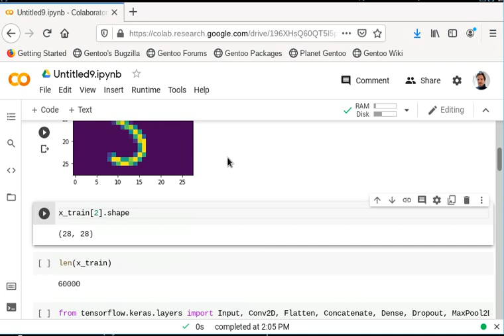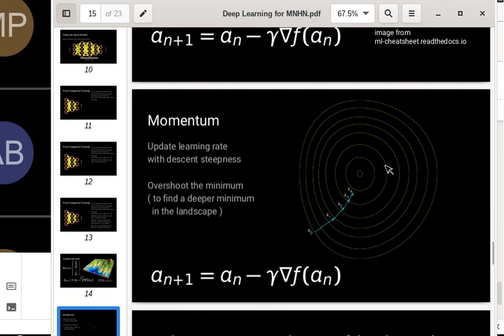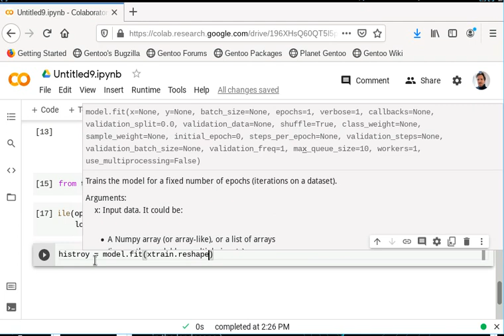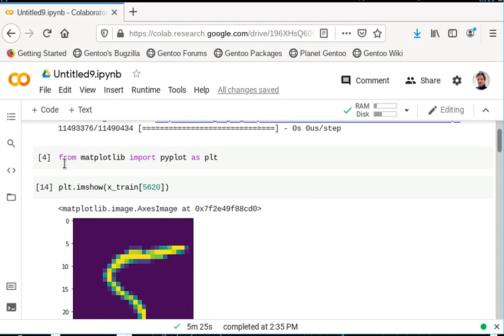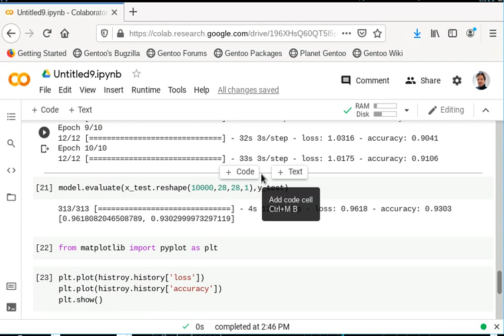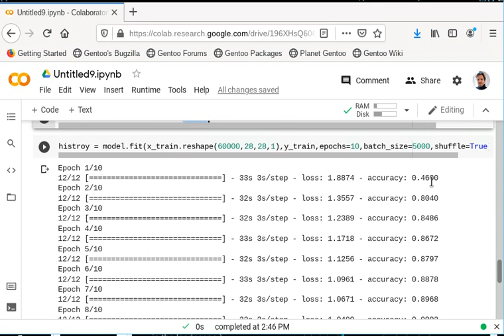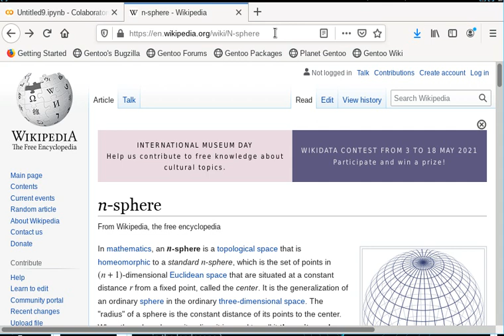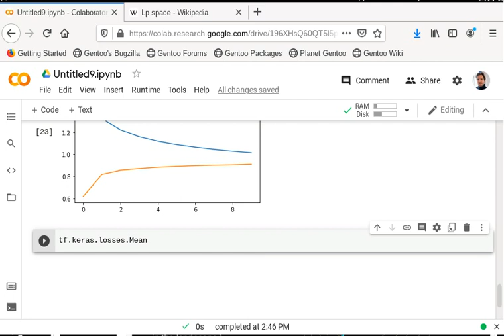5 Cours "Deep Learning" - from zero to hero - jeux de données MNIST - CNN - entrainement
Deep Learning Cours 5: Jeux de données MNIST, détection des caractères écrits avec un réseau convolutif, entrainement du modèle.